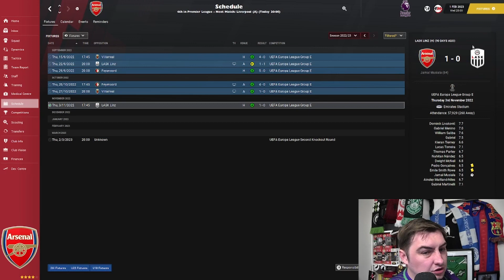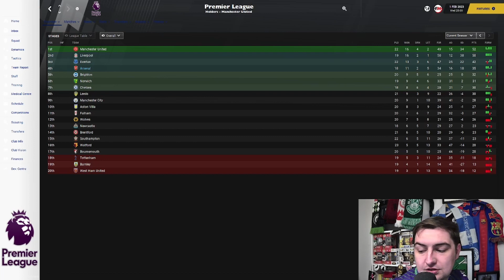Rebuilding Arsenal FC - Episode 9 - A Complete Whimper - Football Manager 2021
Good afternoon and welcome to your next instalment with North London's favourite son's Arsenal.

Join me as we go over the recent performances, our transfer activity and how we added a wonderkid to the ranks for £0. We have played those pesky German sides at there own game.

And on offer in terms of football, an away double header. Join me at Anfield to take on Liverpool then head just a bit west to Stamford Bridge as we compete against the billionaire boys known as Chelsea. Will we grasp at least a point?

The 27 year old Scottish YouTube sensation brings you another adventure in North London.

Welcome to my second rebuild, and my first based in the UK, in Football Manager, where I take the control of the crumbling finances and the ageing squad of the Spanish giants.

Can we bring the pride and the glory days back to this North London side? We will soon find out.

Will I be able to find the next Henry? Or will I end up with another batch of over priced youngsters?

Today we go over the plans, the tactics and of course the squad we have at our disposal.

Can I take Arsenal back to the days of Arsene Wenger on Football Manager?